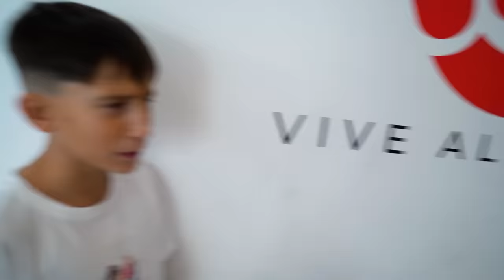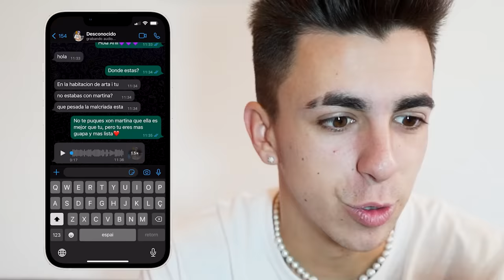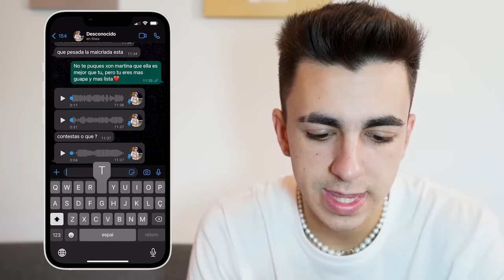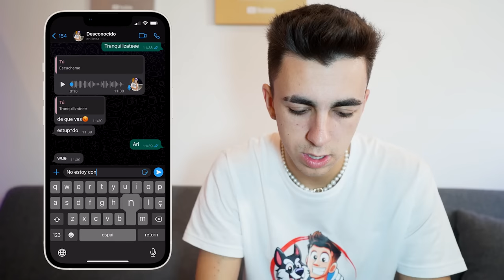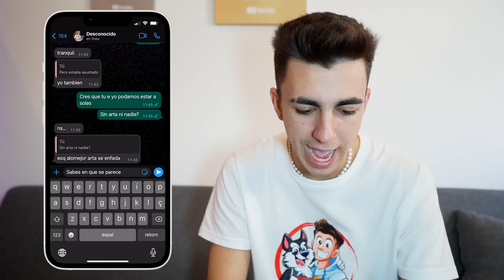ME HAGO PASAR POR EL NOVIO DE MI HERMANA Y LE PIDO SALIR A MI HIJA…😍*se emociona!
Tengo que ayudar a mi hija para que se ligue de nuevo al que es ahora novio de mi hermana, así que le voy a robar el móvil para hacerme pasar por el y hablar con ella.